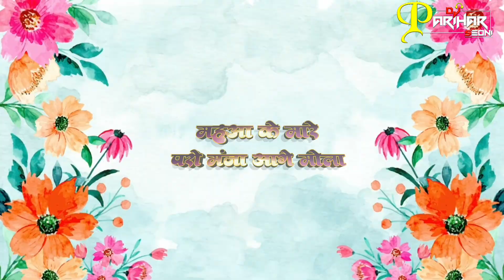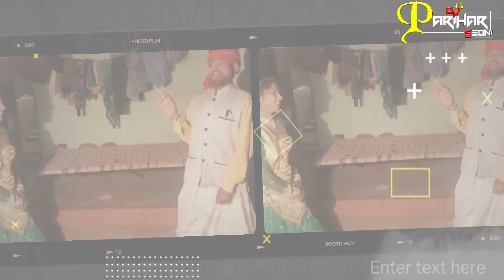New Trending Remix | Mahua Ke Mare Paarev Maja Aage Mola | Dj Parihar Seoni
मेरे चेंनल में डाले गए वीडियो और ऑडियो को बिना अनुमति के कॉपी करके अपने चेंनल पर ना डाले धन्यवाद 🙏🙏